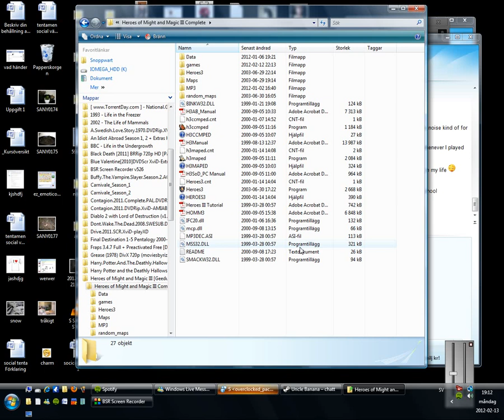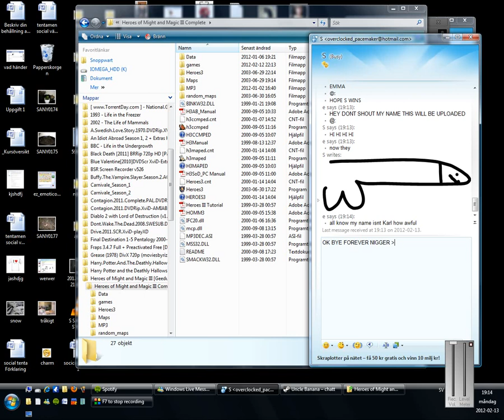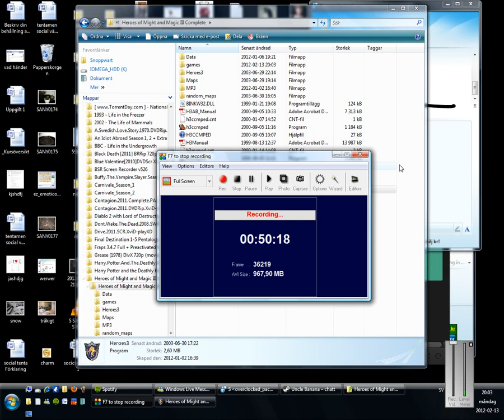playing the map resource war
was forced by S to play a hard map and chose resource war, it took longer than I thought so this is only the first part which was very easy and went smoothly, got a bit troublesome in the second part but have no idea how it will go yet since I have not finished it, hepp bye